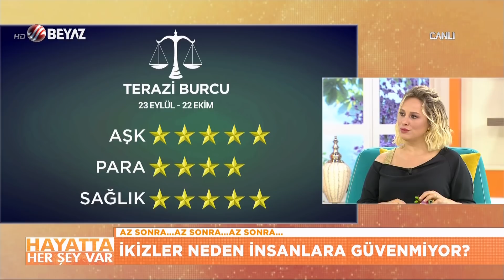Haftalık TERAZİ burç yorumları 17 Eylül - 24 Eylül 2018 / Nuray Sayarı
Nuray Sayarı Burç Yorumları / Hayatta Her Şey Var - 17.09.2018